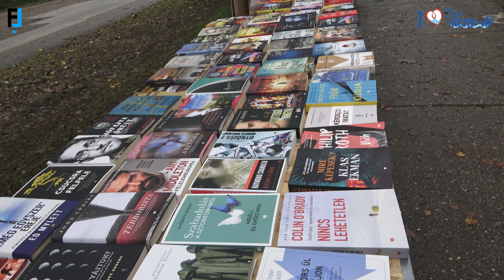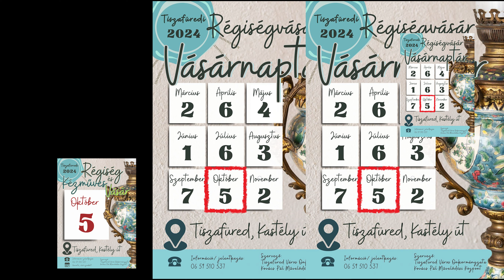Régiségvásár Tiszafüred 2024 10 05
Különleges kincsvadászat  a Tiszafüredi Régiségvásáron .